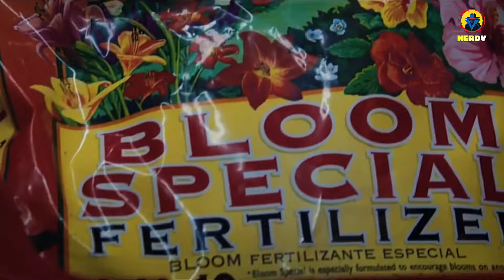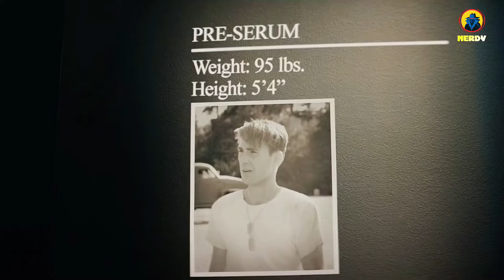The Ultimate Avengers (MCU) Disguise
• 8 More Marvel [MCU] Actresses In Non PG-13 Movies And TV Shows [Nude Scenes / Sex Scenes]

1- Please  👏
3- Like ❤
4- Share